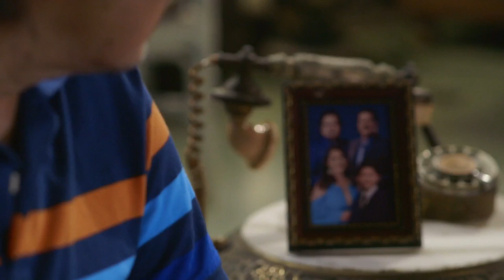Apollo talks to his Uncle Hector about his father | The Iron Heart (w/ English subs)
Apollo (Richard Gutierrez) talks to his Uncle Hector (Roi Vinzon) about his father (Al Tantay).